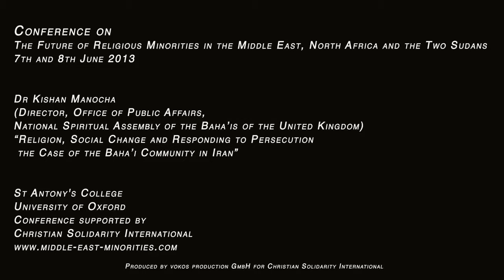Dr Kishan Manocha: Baha'i Community in Iran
Dr Kishan Manocha
Director, Office of Public Affairs, National Spiritual Assembly of the Baha'is of the United Kingdom
"Religion, Social Change and Responding to Persecution -- the Case of the Baha'i Community in Iran"
8th June 2013

Conference on "The Future of Religious Minorities in the Middle East, North Africa and the Two Sudans"
7th and 8th June 2013

St Antony's College, University of Oxford
Conference supported by Christian Solidarity International